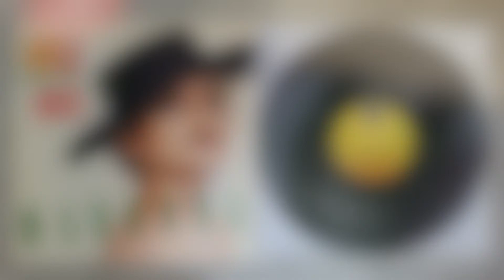La Isla Bonita - by Madonna.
This is a Maxi 12" LP 45rpm.  The other side is the same song but only instruments.  Thinking of someone who lived in Long Beach.  We used to listen to this song in the bar during happy hour after work.  Really love this song!